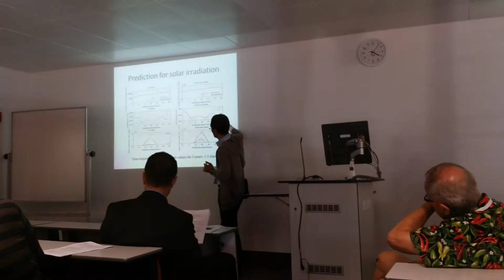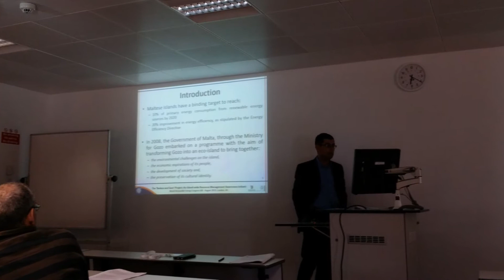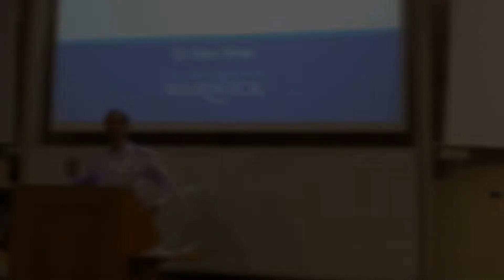World Renewable Energy Congress 2014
London - UK
3-8 August 2014